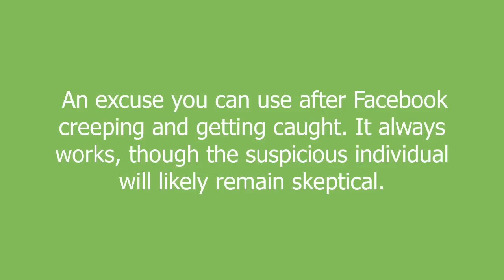It was in the news feed meaning and pronunciation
An excuse you can use after Facebook creeping and getting caught. It always works, though the suspicious individual will likely remain skeptical.

It was in the news feed definition by Urban Dictionary